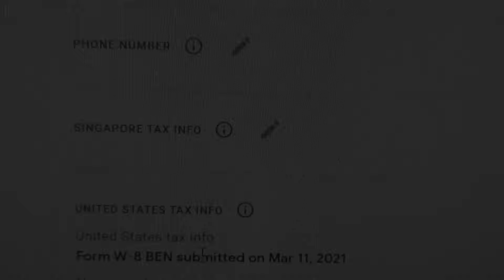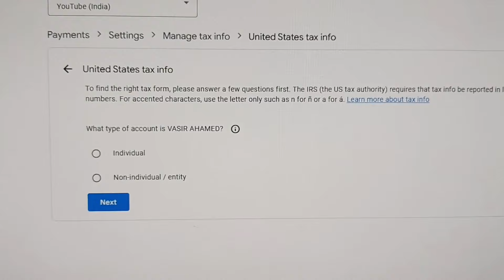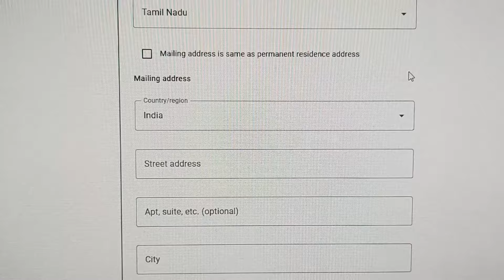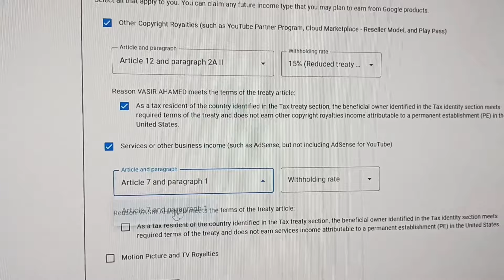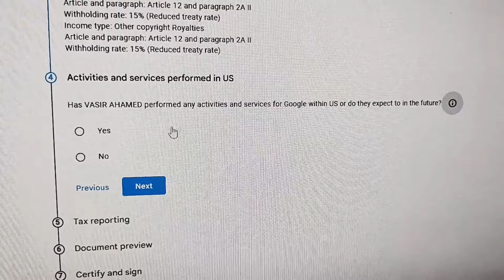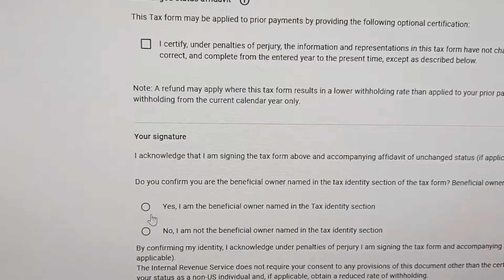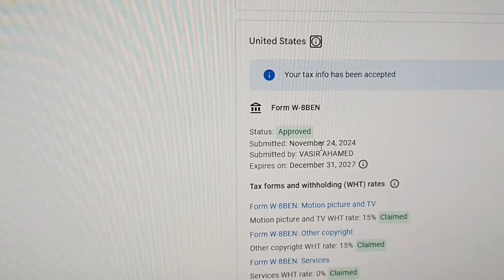How To Fill US TAX information form in Google Adsense 2024 | How to Submit US Tax Information Form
In this informative video, we guide you through the process of submitting your US tax information form in Google AdSense for the year 2024. Learn step-by-step how to accurately fill out the necessary tax forms to ensure compliance and maximize your earnings. This tutorial is essential for content creators and advertisers looking to navigate the complexities of tax submissions in the digital landscape.

𝐌𝐮𝐬𝐭 𝐖𝐚𝐭𝐜𝐡 👇 👇 👇
இருந்தால் போதும் இனி கவலை வேண்டாம்